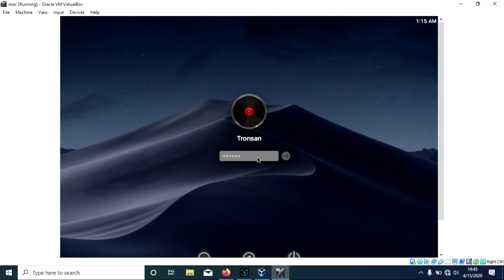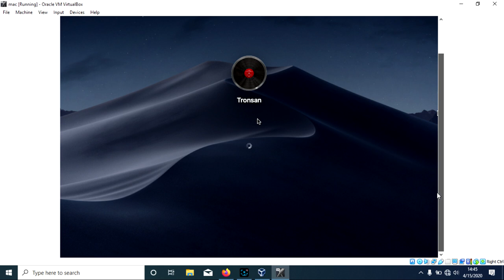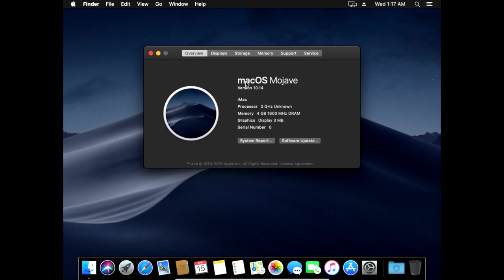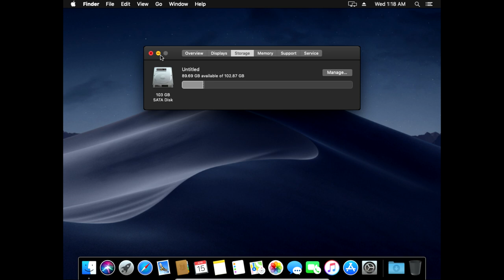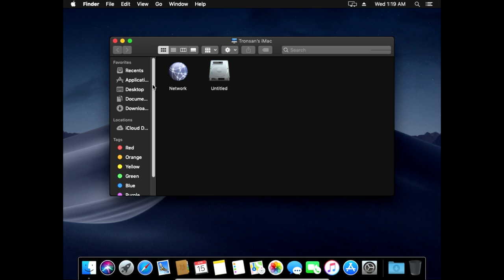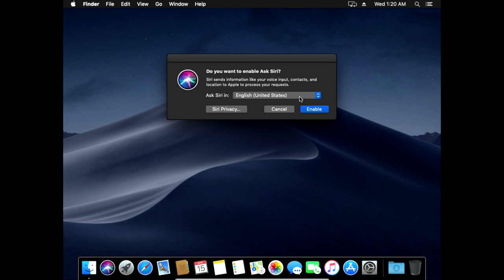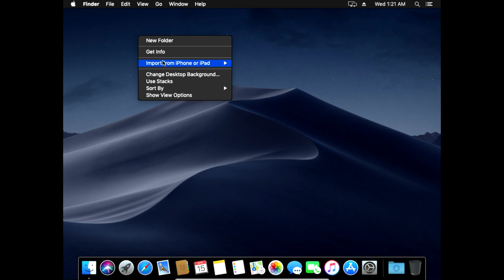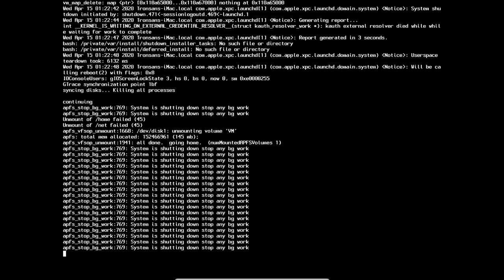Mac OS အသုံးပြုနည်း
Apple ထုတ်တဲ့ Mac OS(Computer) အသုံးပြုနည်းဖြစ်ပါသည်။ မြန်မာလိုသင်ကြားပေးထားပါသည်။
Mac OS ကို window ကနေ Virtualbox အသုံးပြုပြီးသုံးပြမည်ဖြစ်သည်။